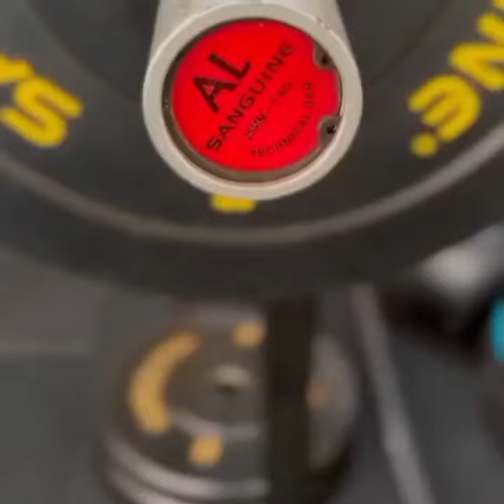Guwahati girl, Vrinda Surana enters Assam Book of Records for maximum back squats in a minute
Vrinda Surana, a Grade I student at Royal Global School, Assam, has inked her name in the Assam Book of Records for the maximum (16) back squats while holding 15 kg of weight in just one minute.
The 6-year-old set the record under the direction of Nishanta Bordoloi at Studio Fitness in Guwahati.
"The Assam Book of Records (ABR) recognizes her athletic prowess by listing her among the state record holders," the certificate read.